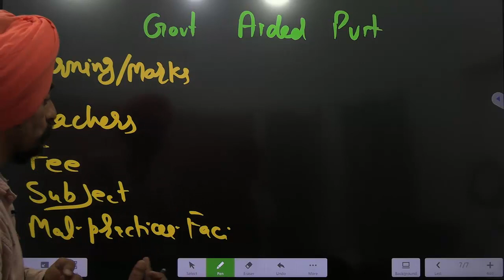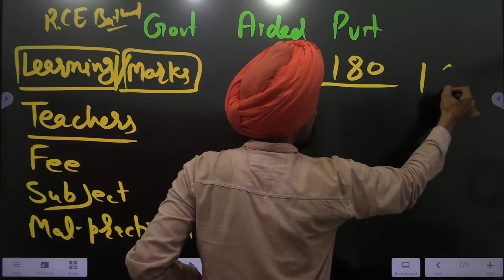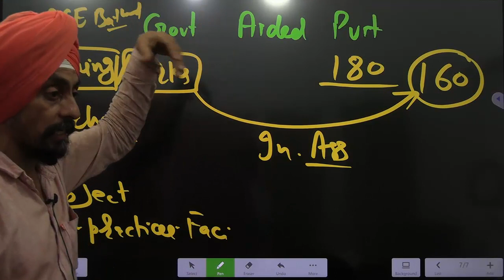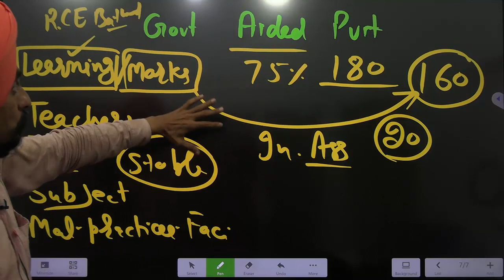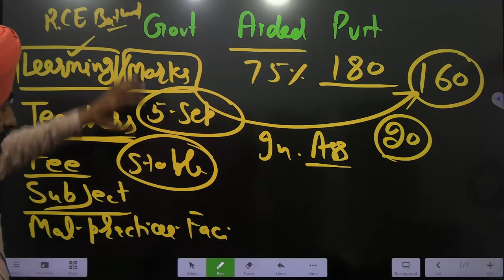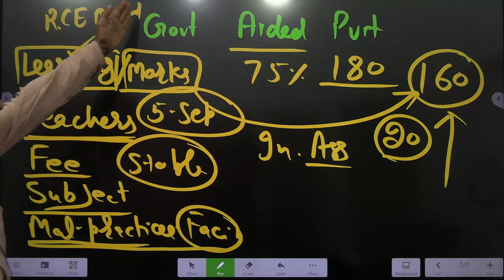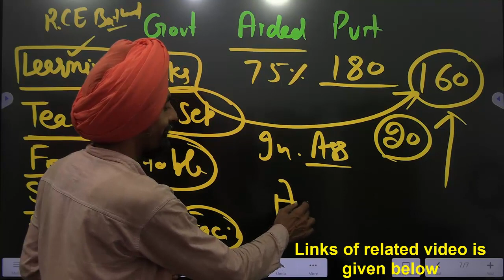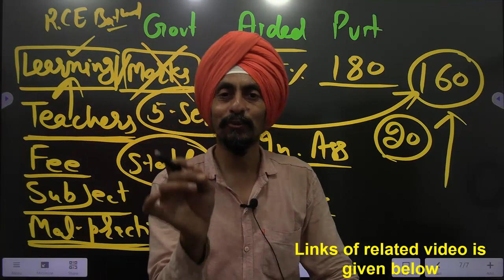Govt., Aided and Private Colleges l Simple comparison